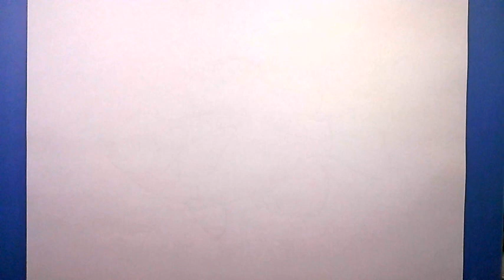how to draw a pan Fish Bream 🐠 🐟🐬🎣 Drawing Tutorials Animals Artwork Catch Fry Fishing Wild Kratts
✅ Make sure to "LIKE" 👍 & share this video 🐟 that shows you how to draw a Beautiful looking fish 🐠 🐬 Master Drawing Help make this video go VIRAL By Recommending / Suggest It To Others To Watch .How to draw a fish quickly and easily Cómo dibujar UN pez/How to draw a fish Gone Fishing With Bill Dance Today 🎣